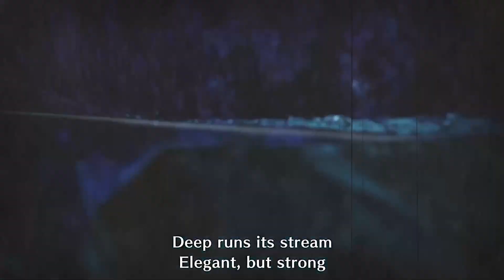A Tired Hunter takes his Chances - MHRS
I was extremely tired this day. But I made some more progress!